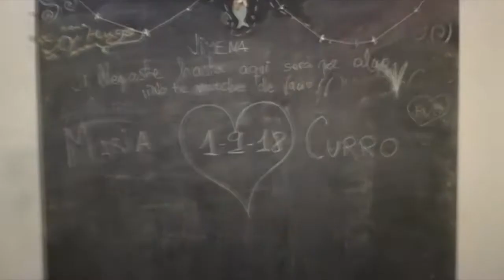video boda Maria y Curro